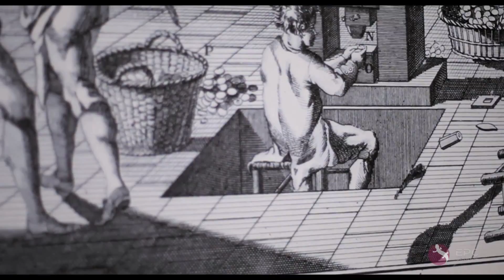LA MONNAIE DE PARIS - travaux de démolition